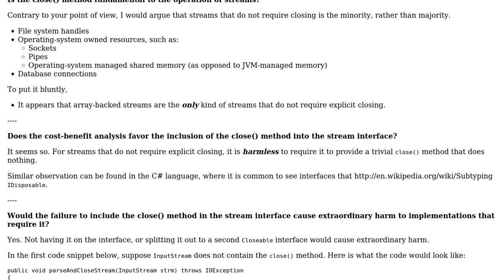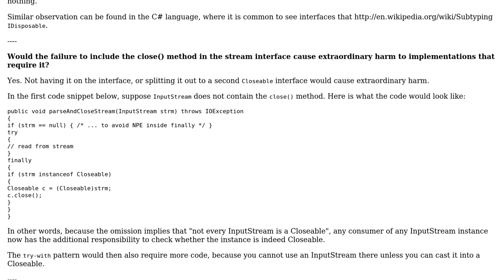Software Engineering: Why is close() implemented in InputStream/OutputStream?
With thanks & praise to God, and with thanks to the many people who have made this project possible! | Content (except music & images) licensed under CC BY-SA | Music | Images & others | With thanks to user rwong user overexchange user Martin Schroder and the Stack Exchange Network Trademarks are property of their respective owners. You are responsible for your own actions.